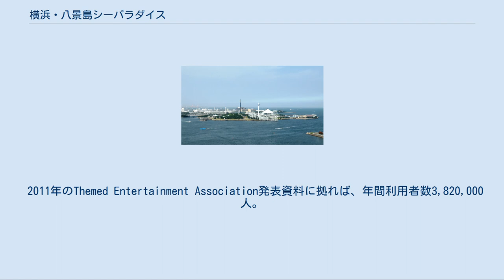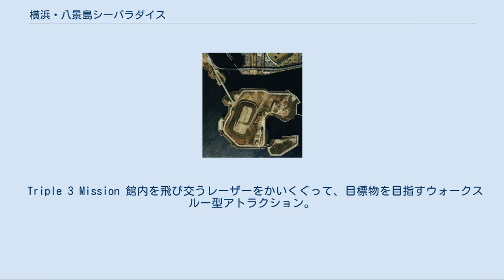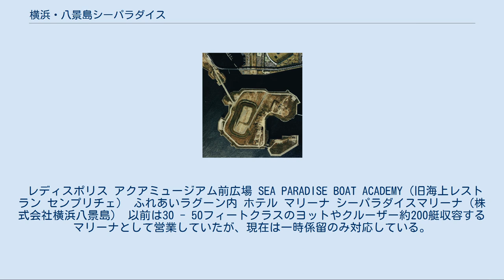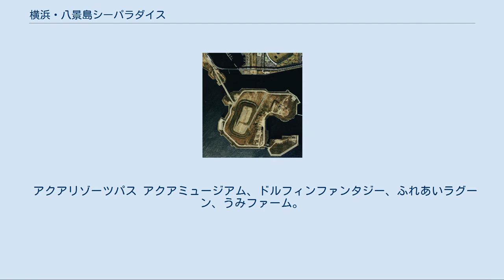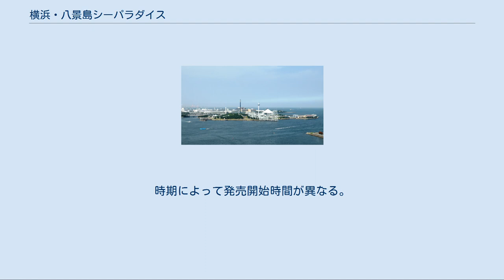横浜・八景島シーパラダイス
横浜・八景島シーパラダイス（よこはまはっけいじまシーパラダイス）は、神奈川県横浜市金沢区八景島にある水族館・遊園地・ショッピングモール・ホテル・マリーナなどで構成した複合型海洋レジャー施設である。
 1988年3月西武不動産やプリンスホテルなど西武鉄道グループを中心とする九社により事業開始。
横浜市が人工島である八景島を造成し、一部を株式会社横浜八景島に貸し付けて、1993年5月8日、営業を開始する。
 八景島の総面積は239,776.68 m²（約24 ha）であり、内、株式会社横浜八景島への貸し付け面積は76,385.68 m²である。
 水族館本館であるアクアミュージアム、イルカの展示を中心とした別館であるドルフィンファンタジー、展示されている動物を間近で観察することを特徴とする展示エリアであるふれあいラグーン、乗り物施設であるプレジャーランドなどから成る。
 マスコットキャラクターはシーパラシー太である。
アクアミュージアムに実在するホッキョクグマであるユキ丸（雄）とユキヒメ（雌）をモデルとしたキャラクターも知られている。
 2011年のThemed Entertainment Association発表資料に拠れば、年間利用者数3,820,000人。
 八景島そのものは横浜市が管理する公園のため、入島は無料である。
一方で、シーパラダイスを運営する株式会社横浜八景島は西武グループの企業である。
そのため施設への入館やアトラクション利用時に料金が発生する。
 「海の生き物たちのすべてがわかる　～五体感ラボ～」 ピラミッドのような外観の大規模水族館である。
フロアは5階まであり、1、3、4階は展示、5階はLABO11「海の源・豊かな森にくらす魚たち」（後述）とアクアシアター（後述）、 2階は一般立ち入り禁止となっている。
 2010年10月5日からジンベエザメの一般公開が始まった。
東日本では初のジンベエザメ飼育展示施設であった。
（現在は死亡したため展示はない）。
 延床面積 18,000m²、総水量 12,000t （野外水槽を含む） 　　720インチデジタルハイビジョンシアター　130席 「イルカたちが届ける夢と癒しの世界」 2004年7月16日にオープンしたイルカの展示を中心とした水族館。
トンネル状の水槽と円筒型の水槽で構成される。
 「”海育”をコンセプトにした水族館」 2013年3月8日にオープンした。
いけすの魚や海草の観察などを通じて海を学ぶ「海育（うみいく）」をテーマにした施設。
 「食育ゾーン」 釣りや食べることを通じて海を知るエリア。
 「オーシャンラボ」 海中の環境を観察できるエリア。
 「海の生きものたちとのふれあい」 2007年7月27日にオープンした。
展示されている鯨類を間近で観察できるように水槽の縁が低く設計されている。
 そのため、イルカやクジラが予期せぬジャンプをした際に水しぶきがかかることがある。
 「1日中楽しめる海の遊園地」がコンセプト。
島内のあちこちに設置されており、海をモチーフにしたものが多い。
 サーフコースター リヴァイアサン 日本初の一部海上走行ローラーコースター。
2014年3月15日より新車両「BLADE（ブレイド）」の導入、コース上に演出の追加などが施され、海の魔物「リヴァイアサン」を倒すというストーリーが設定されてリニューアルオープンした。
 途中、ウォーターキャノンでの水柱演出やプラットフォーム上のBGM、アナウンス、ホーム上のイルミネーションなど一式リニューアルされた。
 マリンカート ファンタジア 2020年8月10日に登場した、ゲーム要素のある全天候型カートアトラクション。
5色の2人乗りカートがあり、乗り込んだカートと同じ色のスターフィッシュ（ヒトデ）を集めていく。
違う色のスターフィッシュを取るとそのスターフィッシュと同じ色のカートに得点が入る。
 このアトラクションのみ、身長140cm未満は保護者の同伴が必要となっている。
また、合計体重が150kg以上は利用不可。
 アクアライドII〜宝探しの大冒険〜 チューブ型ボートによる激流川下り。
2009年7月4日に前作「アクアライド」よりリニューアルオープン。
新たに海賊の攻撃や髑髏の滝などの海賊をメインとした演出が追加されている。
 このアトラクションのみ「...